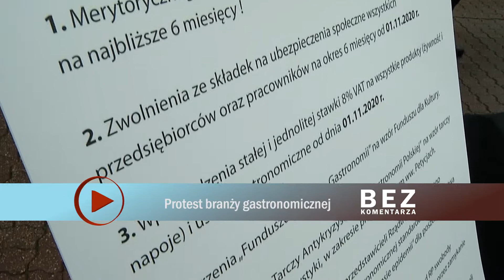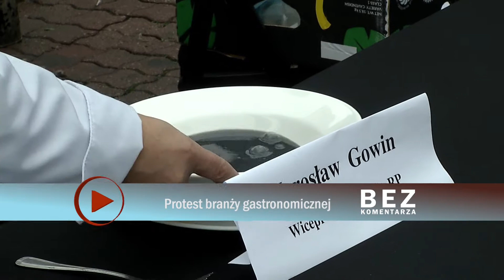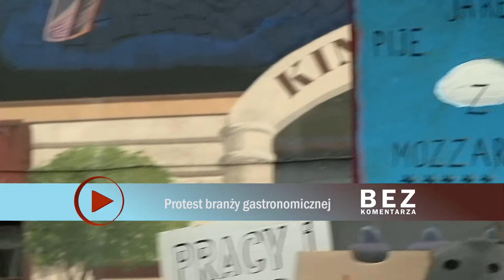CZARNA POLEWKA DLA RZĄDU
W ŁODZI, PODOBNIE JAK W INNYCH POLSKICH MIASTACH, ODBYŁ SIĘ PROTEST BRANŻY GASTRONOMICZNEJ